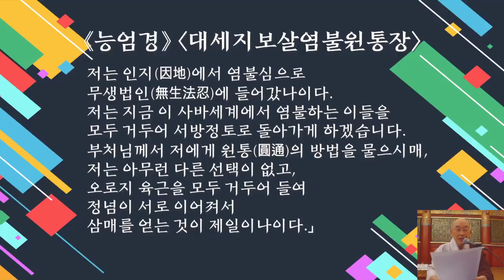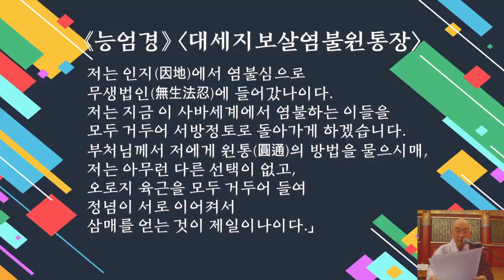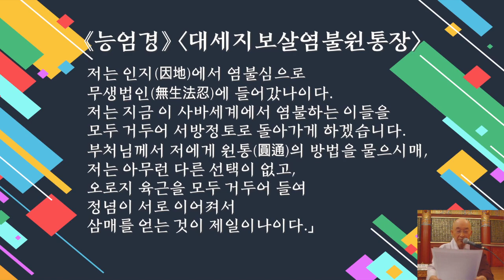대세지보살님은 어떻게 불과를 증하셨는가? / 현지사 열반재일 덕산스님의 소참법문 / 대세지보살님께서는 염불로 불과를 증하셨다 / 광명만덕 큰스님의 수행일지 염불삼매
영산불교 현지사 열반재일 소참법문, 대세보살님은 어떻게 불과를 증하셨는가?